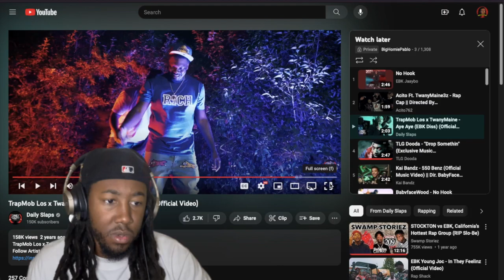TrapMob Los x TwanyMaine - Aye Aye [EBK DISS] (reaction)